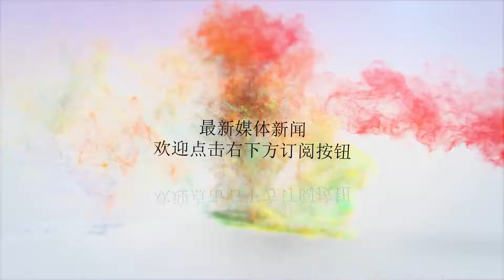人民日报怒批苹果公司：iphone利润这么高，只分给中国企业1.8%！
?sub_confirmation=1
谢谢！众所周知，苹果公司是世界上手机以及科技业的巨头企业。近日，人民日报却发表一句这样的评论：苹果公司长期以来享受中国的廉价劳动力以及强大的供应链，苹果必须将它在中国的利润分享给中国公民。大家都知道，就在上周，苹果公司的市值已经突破了万亿，使得苹果公司为第一个突破万亿的科技公司。在苹果最新的一份财报中显示，苹果公司在中国地区的收入为95.5亿美元。人民日报文章还引用了一组数据称，在苹果公司供应链中，来自中国的企业，只获得了iphone机型整机利润的1.8%！也就是说，一台iphone的利润有100元的话，中国企业只获得了其中的1.8元。对于一台iphone的利润，网络上是众说纷纭，但是据业内人士称，一太iphone8的利润，最少得有50%以上。按照iphone8低配来算，目前一台价格是4699元，利润对半的话也就是2349.5元，1.8%的利润也就是42.291元，这就是中国供应商得到的利润。看到这里你有什么想说的呢？